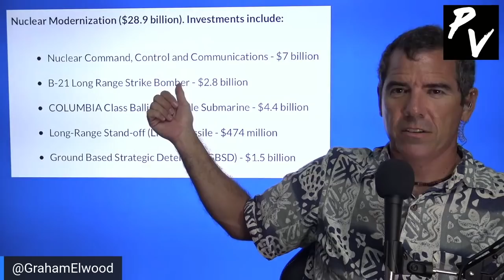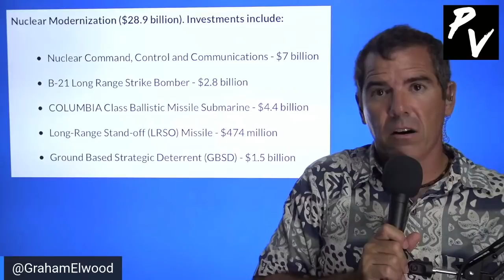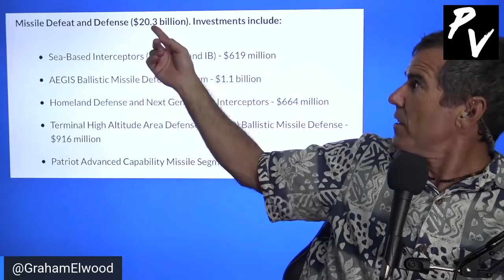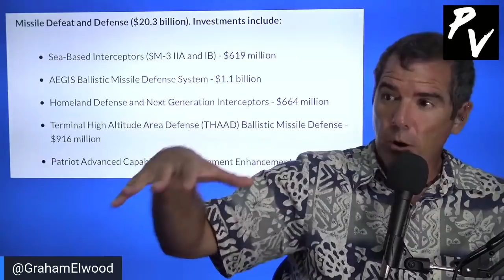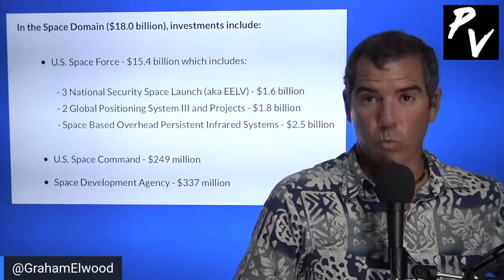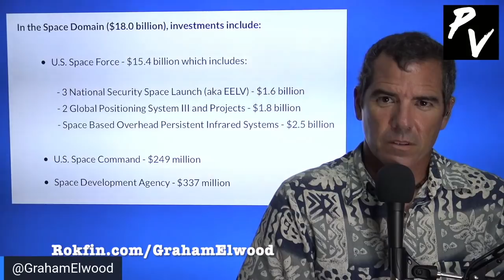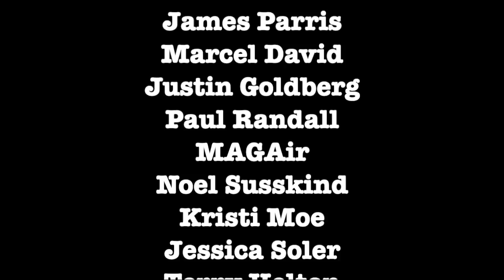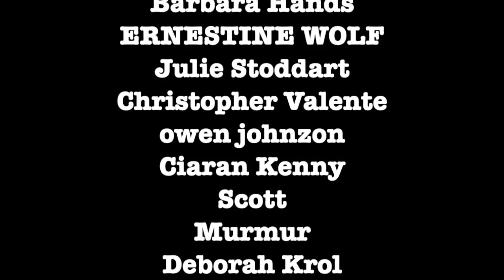Americans Feed Each Other While GOP/DNC Do Nothing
Graham talks about the food lines in Dallas for 25,000+ while both parties do nothing.

ETH Wallet: 0xD970059f6c57B4f707E778Ba19d6586039b0BD0F